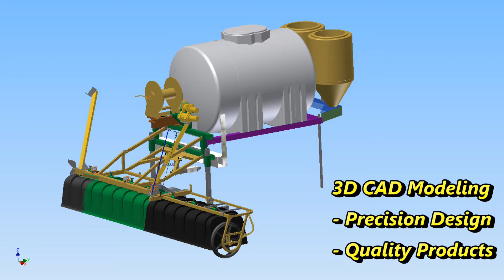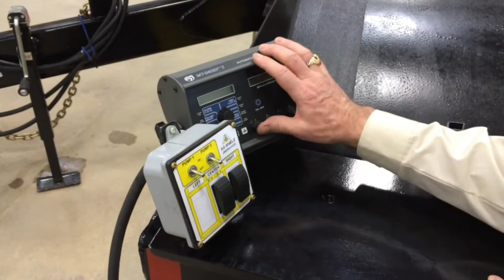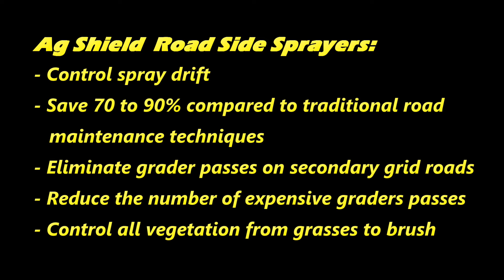Road Side & Ditch Sprayer for Vegetation Management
Road Side & Ditch Sprayer for local government to control vegetation along the roadside and ditch. Sprayer can be mounted on a truck chassis or on a tractor.

Eliminate expenses grader and mover passes by implementing road side spraying.

Control Spray Drift with Ag Shield's Patented Shielded Spraying Systems